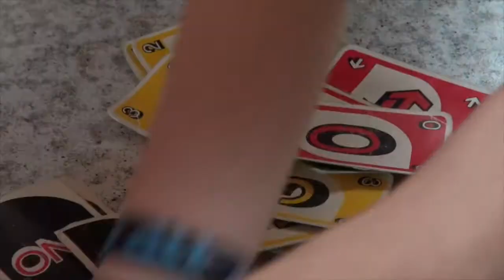Trailer JHS–Ostercamp 2015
THEMA: ECHT?!
ES ERWARTET DICH EIN OSTERCAMP MIT VIELEN SPANNENDEN FRAGEN, THEMEN, GEMEINSCHAFT, WORSHIP, SPORT UND VIELES MEHR!

Leitung: Cornelia Signer, Marcel Schnell, Patrick Bolliger und Team

BEGINN AM DONNERSTAG, 02.04.15 UM 20.30 UHR
SCHLUSS AM MONTAG 06.04.15 UM CA. 12.30 UHR
EINE UNFALLVERSICHERUNG WIRD UNSERERSEITS NICHT
ABGESCHLOSSEN! AB 15 JAHREN (JG. 2000)
Unkostenbeitrag: Fr. 20.